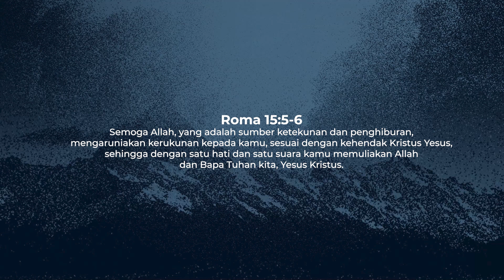Voice of Victory | Upah & Warisan Dari Tuhan | Pdm. Roy Pieter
Voice of Victory | Upah & Warisan Dari Tuhan | Pdm. Roy Pieter SpecialDoapuasa Edition produced by ROCK Cyber Media

Voice of Victory | Upah & Warisan Dari Tuhan | Pdm. Roy Pieter SpecialDoapuasa Edition copyright by ROCK Cyber Media

Voice of Victory | Upah & Warisan Dari Tuhan | Pdm. Roy Pieter SpecialDoapuasa Edition first published on ROCK Ministry TV